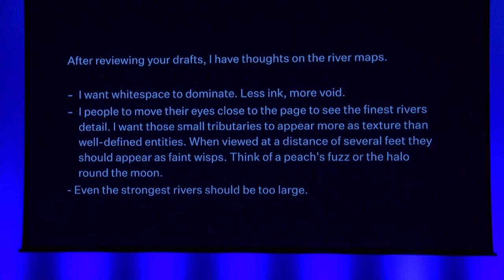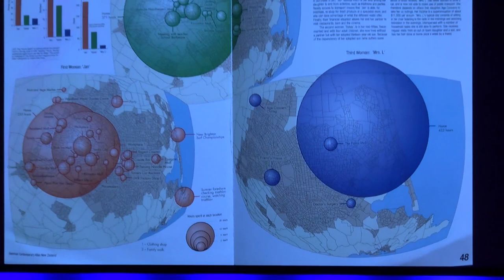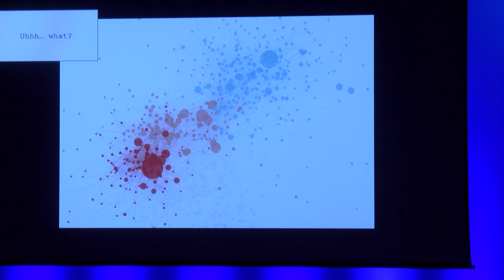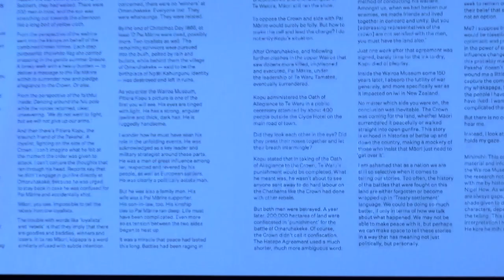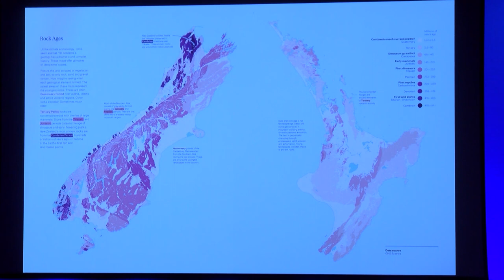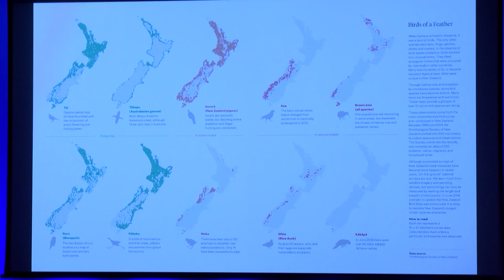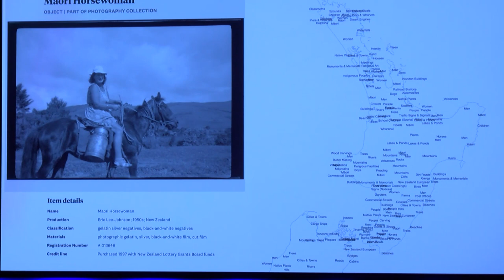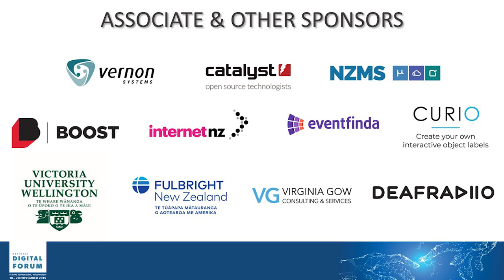Keynote: Chris McDowall and Tim Denee, 'We Are Here'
Tuesday November 19th, 9:30am-10:30am @ Soundings Theatre

Chris McDowall (@fogonwater) is a geographer and data visualisation specialist. He has worked variously as a cartographer, environmental scientist and manager at the University of Auckland, Manaaki Whenua — Landcare Research and the National Library of New Zealand / DigitalNZ.

Chris’s animated maps and visualisations have been exhibited at the Auckland War Memorial Museum and the National Library of New Zealand. He has created interactive data visualisations for media organisations, including the New Zealand Herald and The Spinoff. The common thread through his career is a desire to make the nation’s data easier to find and understand.

Together with Tim Denee (@timdenee), he is a co-author of We Are Here: An Atlas of Aotearoa — a collection of maps, graphics and essays that explore New Zealand’s landscapes, climate, places, populations, economy and culture.

Tim Denee (@timdenee) is a Wellington-based designer who works across a range of disciplines - illustration, art direction, interactive design and typography.

As well as designing book covers, websites, apps, and brands, he has worked on interactive experiences for institutions including Te Papa, He Tohu, Canterbury Museum and the Auckland War Memorial Museum.

He is currently head of design at Koordinates, a New Zealand technology company that specialises in publishing data and building new geospatial applications.

Due to unforeseen circumstances Tim was unable to present with Chris.